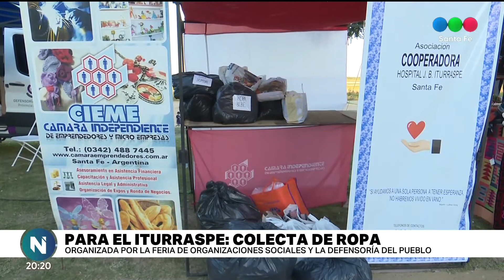Colecta de ropa para el Hospital Iturraspe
Organizada por la feria de organizaciones sociales y la Defensoría del Pueblo